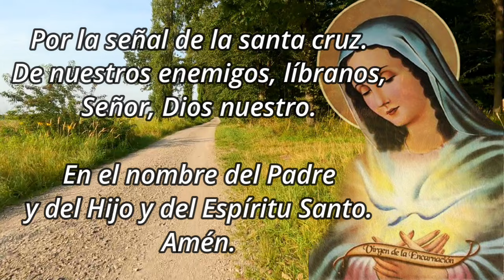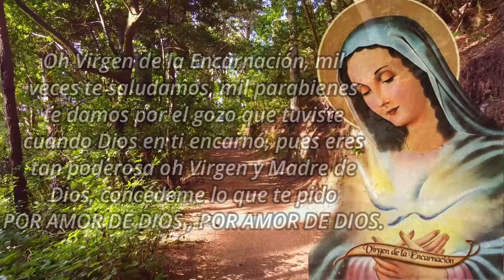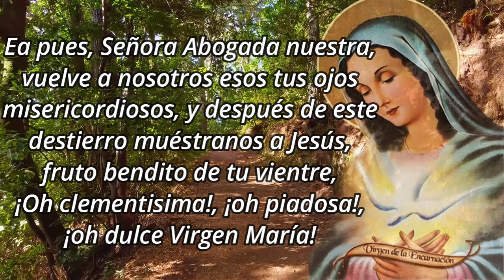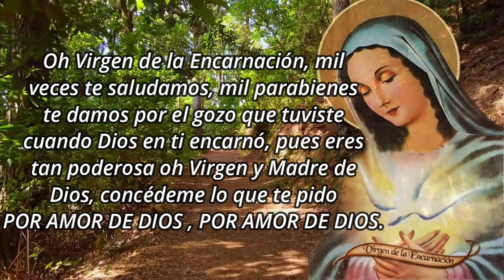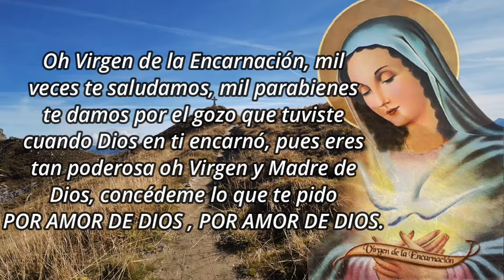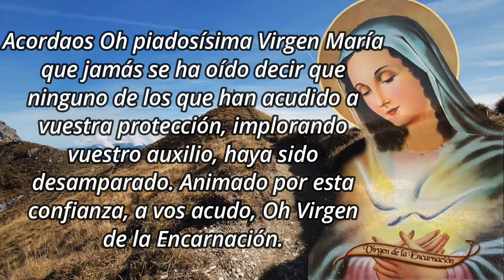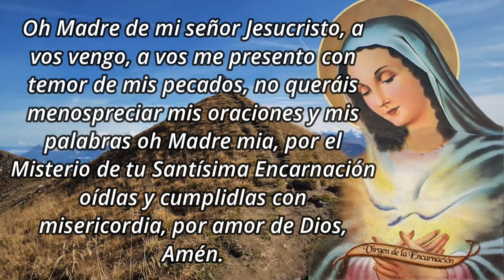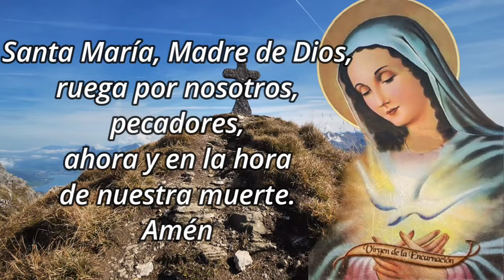Caminata de la Encarnación - 28 Mayo 2024, Día 65👣👣